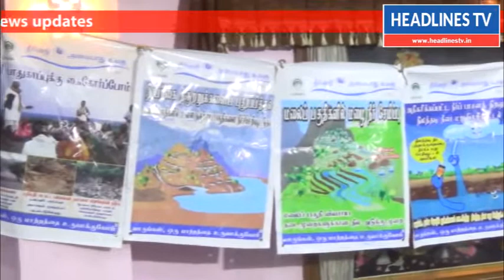காஞ்சிபுரம் மாவட்ட விவசாயிகளுக்கான நீர் மேலாண்மை குறித்த மறு விளக்க கூட்டம்